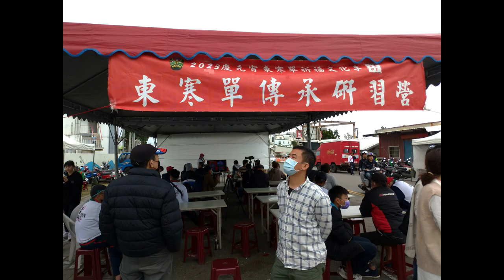東寒單 台東玄武堂研習營 炸寒單靜態解說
甘願
---台東玄武堂~肉身東寒單攻略

想要擔任肉身寒單，需要在過年前夕，於台東玄武堂臉書官方網站報名，不會另外通知率取與否，直接訂好當地的房間及當天準時到達即可。

每年一定會在農曆1/12~1/13辦理研習營；1/14通常放一天，如果有政府活動才會參加；1/15元宵會到市區遶境，1/16會有體驗營或增加市區遶境。所有的日期皆為下午開始。

研習營的前幾個小時會在廟前棚內聽講寒單爺的淵源故事及相關活動注意事項，詳細內容如下：

研習營兩日約16:00~17:00，會實際上戰轎，實際上炮炸，研習營跟體驗營的差別在於，體驗營是觀眾，投擲砲火大多在空中爆炸，肉身僅會被零星火花擊中，研習營的炮手為專業炮手瞄準投擲戰椅，所以爆炸點大多在肉身寒單身上，受傷大多為高溫燒燙傷。如影片：

裝備需要注意有沒有領到，需要紅頭巾+黃頭帶+護目鏡+包頭黃毛巾+包臉黃毛巾+墊胯下黃毛巾+布口罩。

實際上擔任肉身寒單感受是，起轎上升時會有點不穩一定要抓好及站好，如果撐不住才揮動榕樹枝，開始炮炸時，除了很痛非常痛之外，在上面會有不斷的被氣爆強烈的撞擊感加上轎班老大走路會晃，所以一定要抓好、站好、舉好榕樹枝，上轎代表寒單爺精神，不要輕易揮動榕樹枝，也不要弄掉榕樹枝，整個過程玄武堂工作人員都會非常好的不斷告知注意事項，千萬要照做姿勢要正確，不然下轎傷勢會很嚴重。下轎後會馬上被帶走噴寒單爺賜的藥，回家不要洗熱水，所以出門先洗完澡，接下來的幾天很難洗澡，當天晚上，可以鋪報紙睡覺，這樣傷口留下血水時不會黏住床單導致起床後二次撕裂傷，身上黏著報紙沖個冷水就會掉了。當晚身上除了炮味濃郁外，還有體毛大多會燒完，所以身上也會有燒肉味。晚上睡覺會不太好睡，很像重大受傷後都會這樣，身體還會一直發熱。

為什麼要成為肉身寒單，上去受炮擊之苦呢？很多原因，有人為了體驗人生、挑戰自己、為久病的親人贖罪，用肉身之痛，也有改過自新上去贖罪的，而我是為了三年前的六個聖杯，寒單爺的保佑，讓我可以站穩現在的階梯，而上去感謝寒單爺還願的。

後山小廟靈驗嗎？看自己的誠心，我相信如果跪拜祈求瞬間，述說自己心願，都可以述說到淚流，那麼代表自己非常誠心，且想完成，寒單爺也會願意幫忙的，但是相對平時自己對社會付出的善夠嗎？由於自認自己不夠，所以選擇成為肉身寒單，成為推廣寒單爺文化，一個小小的力量，換取此生不虞匱乏，也真心感謝寒單爺的推力。